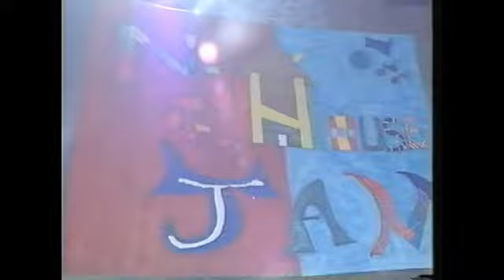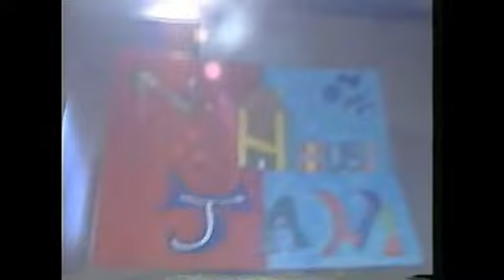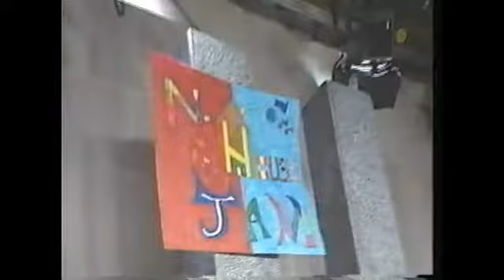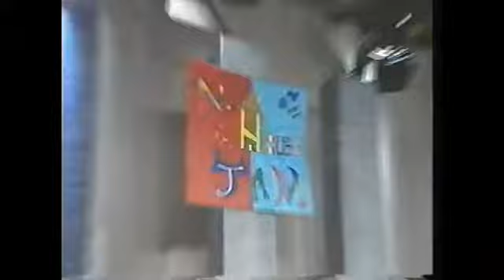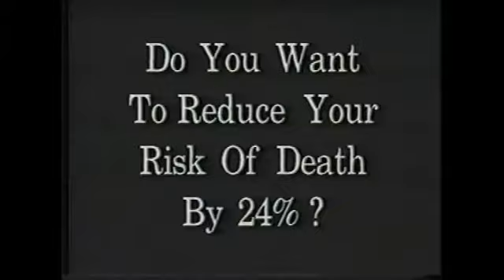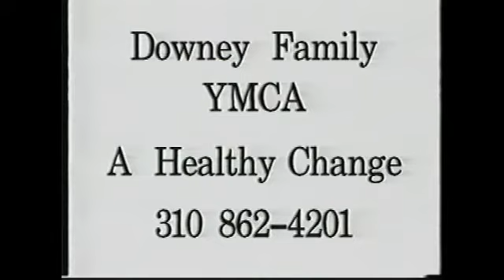N House Jam Show#2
N-House Jam

A variety show specifically for upcoming artist who sing, dance, rap, etc..,

Music video by Salt-N-Pepa performing Shoop. (C) 1994 The Island Def Jam Music Group

Music in this video
Listen ad-free with YouTube Premium
Song
Shoop (DJ Mix / F.U.N.)
Artist
Salt-N-Pepa

Song
Breathe Again
Artist
Toni Braxton
Writers
Babyface
SME; Sony ATV Publishing, LatinAutor, UNIAO BRASILEIRA DE EDITORAS DE MUSICA - UBEM, SOLAR Music Rights Management, LatinAutor - SonyATV, LatinAutor - PeerMusic, CMRRA, LatinAutor - UMPG, LatinAutorPerf, and 8 Music Rights Societies

Song
Take Um Out
Artist
Kris Kross
Album
Da Bomb
SME (on behalf of Ruffhouse/Columbia); CMRRA, LatinAutorPerf, Sony ATV Publishing, UNIAO BRASILEIRA DE EDITORAS DE MUSICA - UBEM, Warner Chappell, SOLAR Music Rights Management, BMI - Broadcast Music Inc., and 2 Music Rights Societies

CC1993